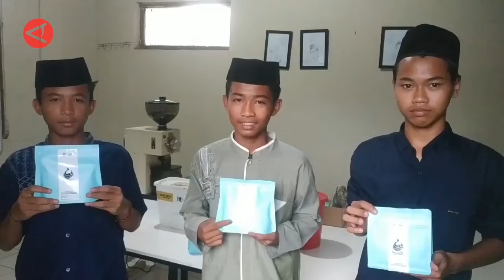BEJA ANTARA 17 JUNI 2022 FULL VIDEO